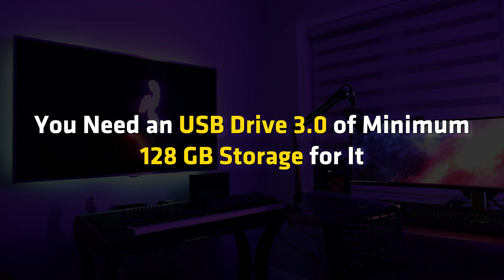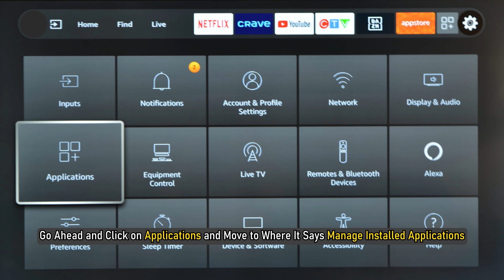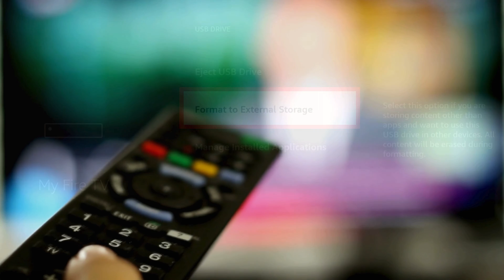How to Setup External USB STORAGE on Firestick 4K Max or Fire TV || INCREASE STORAGE on Fire TV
If you want to set up external USB storage on a Firestick 4K Max or Fire TV, you are in the right place. This video tutorial will help you set up external USB storage on your Fire TV. Keep watching this video till the end and learn how to do it.

The Amazon Fire TV is a line of digital media players and smart TVs developed by Amazon. It is a streaming device that allows you to watch a variety of content, including movies, TV shows, live TV, and music. You can also use it to play games, browse the web, and control your smart home devices.

Here are some of the things you can do with an Amazon Fire TV:

Watch over 500,000 movies and TV episodes from popular streaming services like Netflix, Hulu, Disney+, HBO Max, and Prime Video.
Stream live TV without cable or satellite with services like Sling TV, YouTube TV, and Philo.
Listen to millions of songs from Amazon Music, Spotify, Pandora, and more.
Play games, including popular titles like Fortnite, Minecraft, and Candy Crush Saga.
Browse the web using the built-in web browser.
Control your smart home devices with Alexa.
There are four different models of Amazon Fire TV:

The Fire TV Stick is the most affordable option, and it plugs directly into your HDMI port. It is available in two models: HD and 4K.
The Fire TV Stick Lite is an even more affordable option, but it does not have TV controls.
The Fire TV Cube is a more powerful option that supports Dolby Atmos audio and Wi-Fi 6
The Fire TV is also available in a number of smart TVs from popular brands like Toshiba, Insignia, and Hisense.

If you are looking for a streaming device that offers a wide variety of content and features, the Amazon Fire TV is a great option.

Timestamps:
00:00 Intro
00:17 Method 1
00:44 Method 2
01:23 Method 3
02:22 Method 4